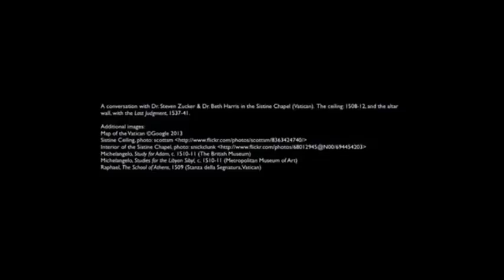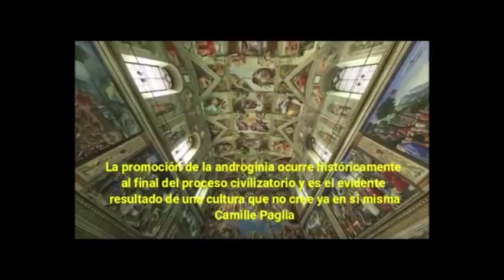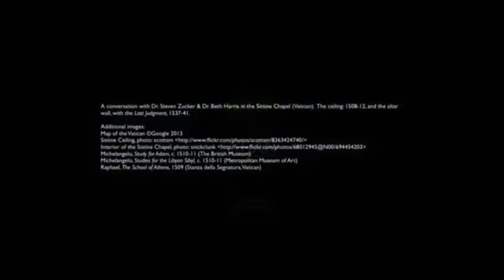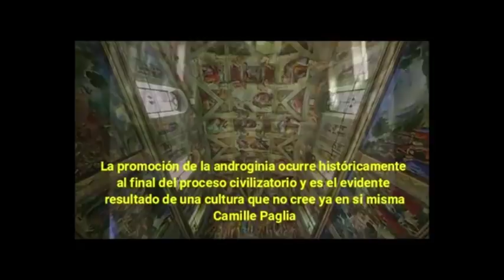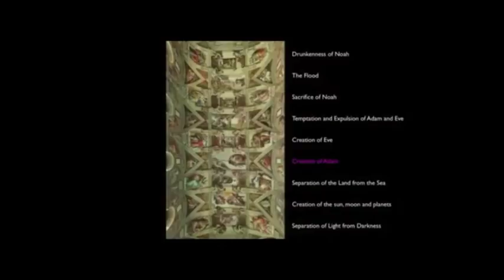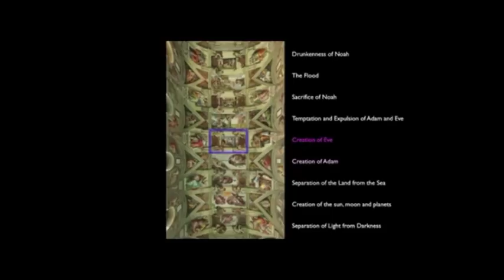Los valores occidentales - Libertad y lo que Surja - Podcast 10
► Con la colaboración de:
- Daniela Isolina, musicóloga por Cambridge. Editora de sonido y vídeo.
- Un señor de logroño, experto en seguridad.

►Donaciones para poder tener una cámara y micro en condiciones:
- Bitcoin: bc1qjjvsz3dup6y46j66w5tr5nf5padrzkuu990ufk
- Ethereum: 0xd77683b60dd66f091aecda7d613515dd6d9f375c